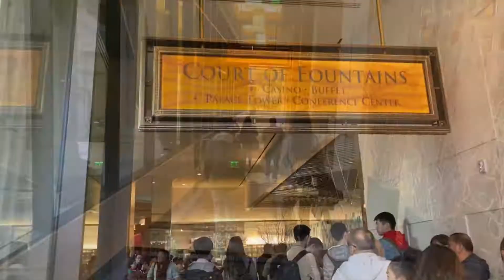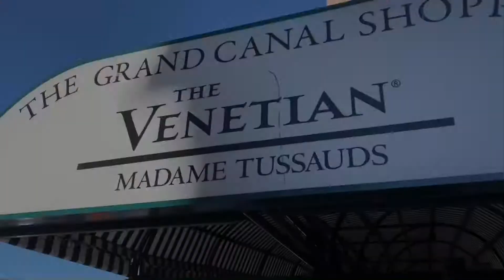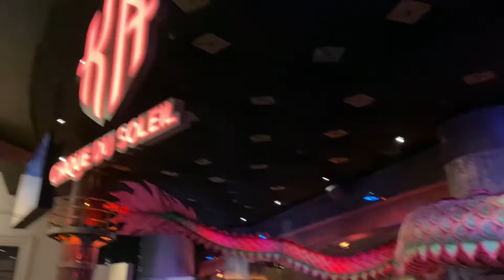【LAS VEGAS TRIP • DAY 4】 cinematic trip vlog 2019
our las vegas trip, day 4

yes it’s almost been a year lol. filmed before covid quarantines.

featuring: las vegas strip, caesar’s palace, chihuly glass las vegas, bellagio, white castle, treasure island, the venetian, madame tussads, mirage, gondolas, ka (cirque du soleil), new york new york

music: sink or swim (feat. daysi) by bloom line, chill by liqwyd